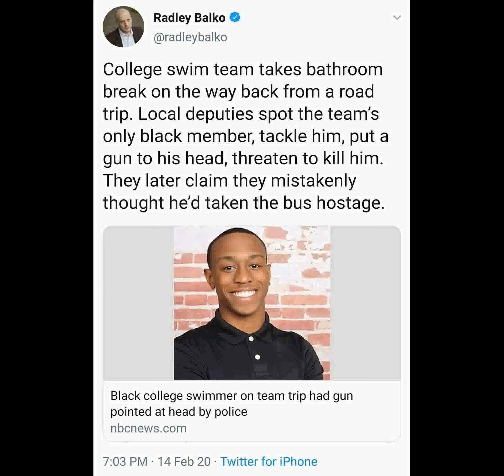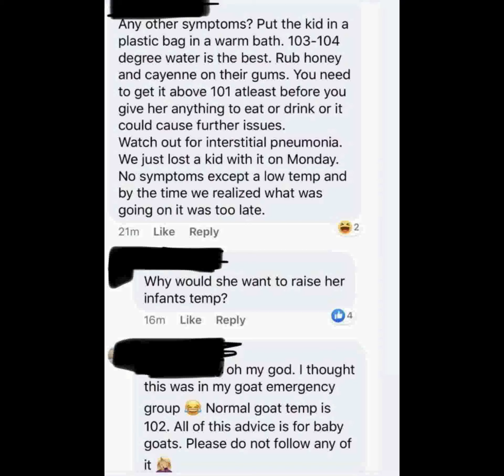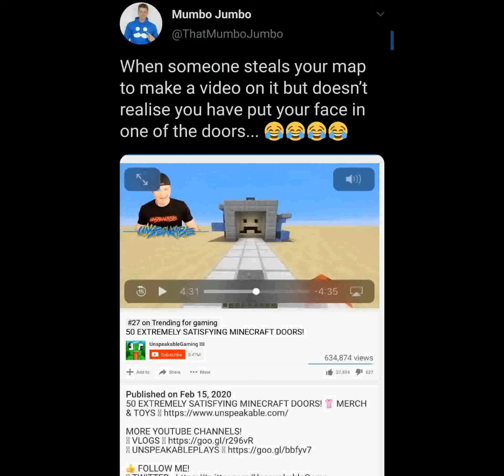r/facepalm || I'm no longer sure I even want to eat at this restaurant